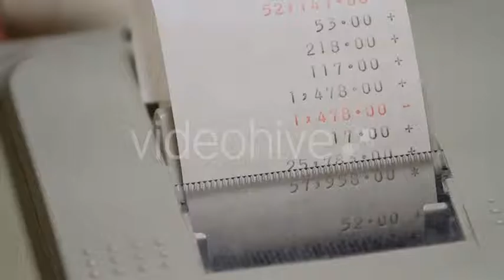Calculator Paper [STOCK FOOTAGE]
Purchase the 1080p HD version from my stock footage store page on Videohive.